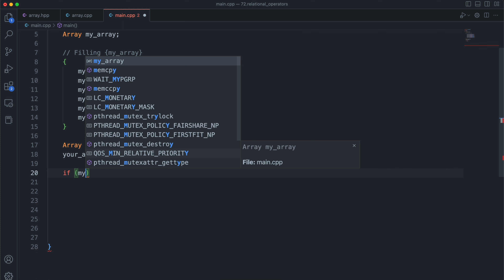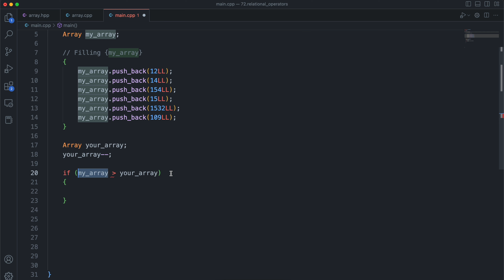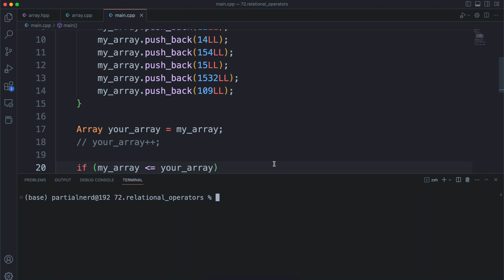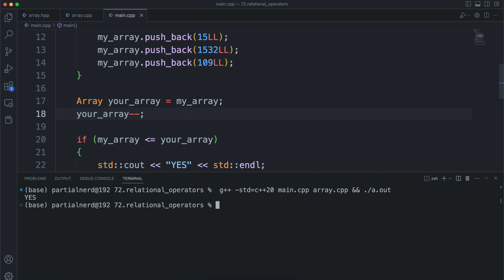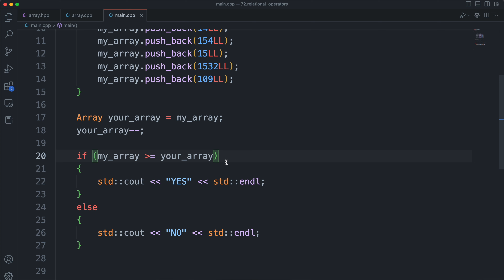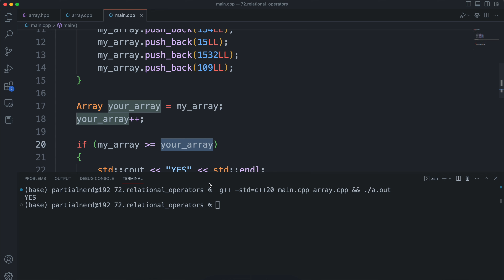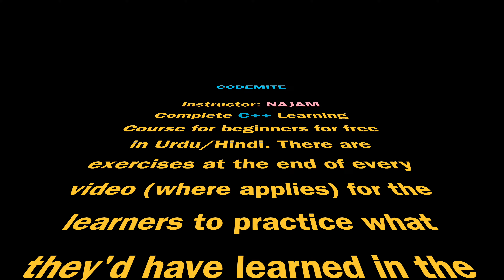72 - Relational Operators Overloading in C++ (Urdu / Hindi)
In this video, we are going to learn about the concept of operator overloading in C++. In this operator overloading lecture, we are going to learn the overloading of relational (less-than, greater-than, less-than-or-equal-to, greater-than-or-equal-to) operators in C++. This video covers everything you need to know to get started with implementing and using relational operators overloading in your Cpp code. Hope it helps :)

This series will focus on conceptual approach of C++ code. We will talk theory too but only for therapy 😬. Behind the scenes, we all know we love the concepts of how the code actually does what it does and so that's what's gonna be the main goal here too.

There will be exercises at the end of every video (where applies) for the programmers to practice what they'd have learnt in the given video. It is recommended to put your solutions in the comment section below for others to see and possibly discuss about it.

~ PEACE  (/* this is not the DESTRUCTOR of peace 😬 */)